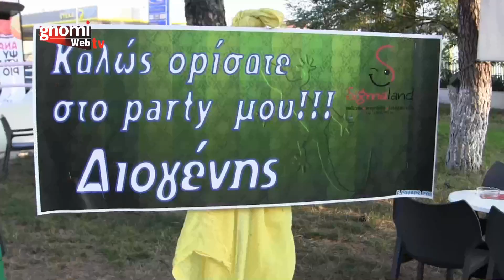Ο Διογένης Πετρίδης γιορτάζει τα 6α γενέθλιά του στη Sigmaland Κιλκίς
Ο Διογένης Πετρίδης γιορτάζει τα 6α γενέθλιά του στη Sigmaland Κιλκίς, την Παρασκευή 20 Αυγούστου 2019.